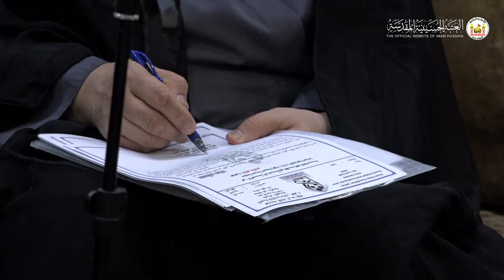تكريم الكوادر التدريسية في مدرسة السيدة رقية (عليها السلام) للايتام